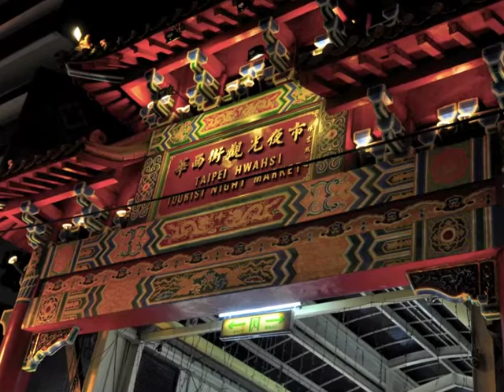International Sacred Heart Schools Conference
Photos and short videos from my trip to Taipei for the Fourth International Sacred Heart Schools conference. I was privileged to by joined by other Heads of School from around the world in a country filled with a spirit of joy and welcome.